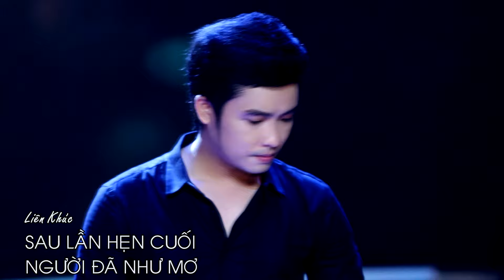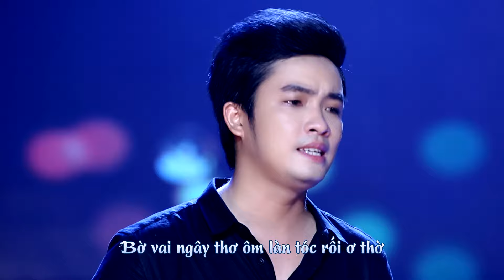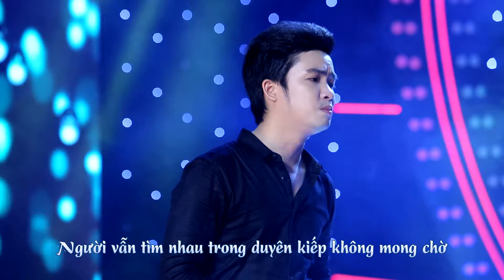Sau lần hẹn cuối, em về với người (Có Lời Bài Hát) - Thiên Quang ft. Quỳnh Trang Lyrics MV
Ca khúc: LK Sau Lần Hẹn Cuối, Người Đã Như Mơ
Sáng tác: Hoài Nam - Sông Trà
Ca sĩ: Thiên Quang
Lời bài hát:
Sau lần hẹn cuối, em về với người
Còn lại anh suy tư mãi tình đời
Thương quá để rồi, yêu quá để rồi
Thành nụ cười khô héo trên môi.

Sau lần hẹn cuối, em về với chồng
Ðể mặc anh ôm kỷ niệm vào lòng
Em đã đi rồi, em đã xa rồi
Mà tình này vẫn sống trong em

Đường vào tình yêu không mang nhiều nhung nhớ
Ðường nào vào yêu không vương vấn đợi chờ
Tình nào vào mơ không trở thành dang dở
Không nức nở anh ơi

Sau lần hẹn cuối, nghe lòng nhớ nhiều
Tìm vào mơ đau thương cả một chiều
Duyên kiếp không thành,
Hai đứa thôi đành nhìn cảnh đời ngăn cách đôi nơi .

Ngày xưa quen nhau bên đường vắng hoa nở mau.
Ngày nay xa nhau hoa vừa khép cánh ban đầu.
Người ngỡ gặp nhau như duyên kiếp đưa ta vào,
Chiều rơi về đâu.
Ngày xưa quen nhau em vừa biết dăm ước mơ.
Bờ vai ngây thơ ôm làn tóc rối ơ thờ.
Tình mới vừa đôi môi e ấp câu mong chờ,
Người đã như mơ.

Tiếng hát tiếng cười còn đâu đó trong đêm nay.
Gió rét có về lòng người có lắm chua cay.
Ta như con thuyền còn ngược xuôi đi đó đây,
Tìm anh nào thấy.

Lối cũ có còn chiều loang nắng hay mưa rơi.
Bến cũ có còn người lặng đứng ngắm ra khơi,
Hay ra đi rồi, biền biệt xa xa khắp nơi,
Cho mộng qua đời.

Ngày xưa quen nhau ngỡ đời mãi mãi có nhau.
Ngày nay xa nhau âm thầm nước vẫn qua cầu.
Người hỡi về đâu đêm nay gió mưa rơi sầu,
Người ơi về đâu.

Tìm nhau trong mơ trong lời ca trong tiếng thơ.
Tìm trong mưa trong ngày nắng cháy xa mờ.
Người vẫn tìm nhau trong duyên kiếp không mong chờ
Produced by VO HOANG ENTERTAINMENT
Kênh chính thức Thiên Quang Official